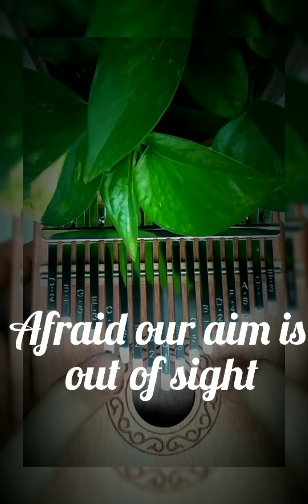faded by Alan Walker (kalimba cover)